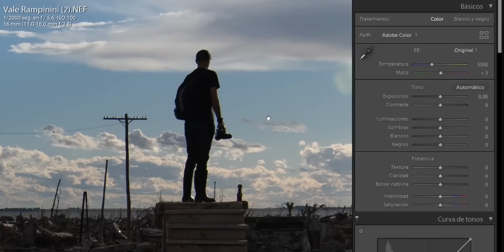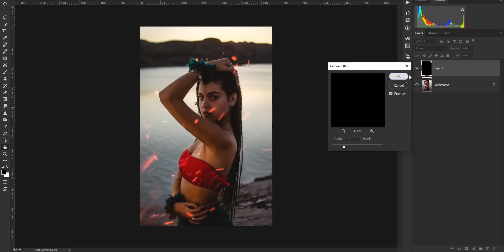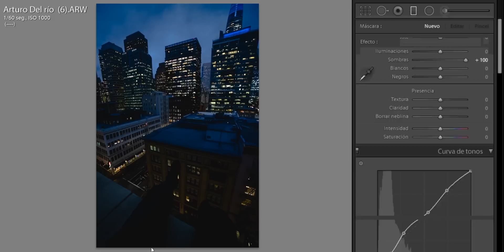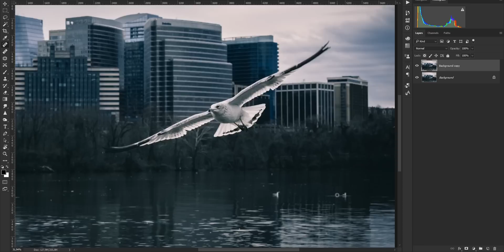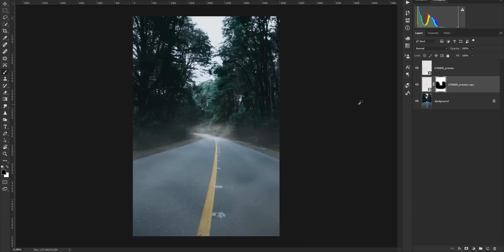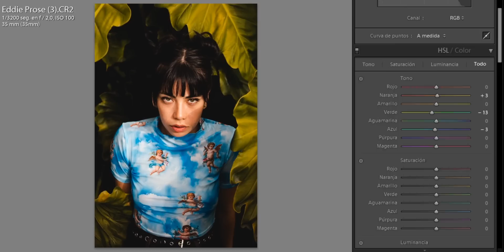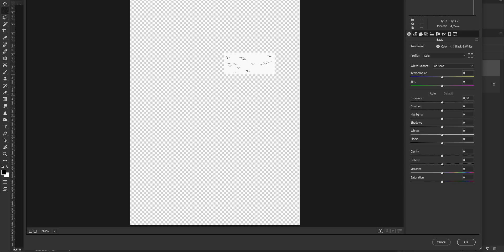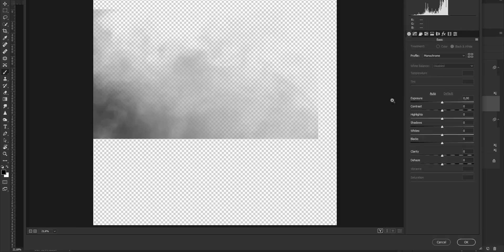EDITANDO SUS FOTOS!! #2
Nuevo video editando fotos de suscriptores!!

Si queres aprender mas sobre como mejorar tus videos o fotos, en este canal te ayudo a entender y conocer tu cámara para que puedas crecer en youtube, instagram o en otras plataformas, mejorar tus fotografías, descubrir secretos de este mundo de las cámaras y la edición, etc. Sumate a esta comunidad y aprende con nosotros!

EQUIPAMIENTO QUE USO:
Cámara principal
Cámara para vlogs
Lente principal
Lente angular
Lente fisheye
Lente más barata
Micrófono de estudio
Placa de sonido
Iluminación portátil
Trípode gorillapod